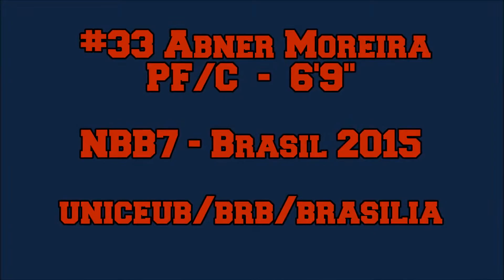#33 ABNER MOREIRA - NBB7 - Brasil 2015